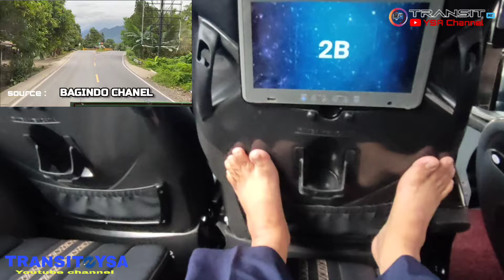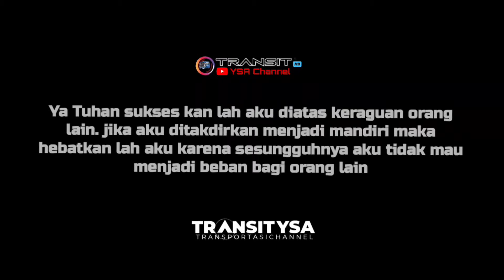MIYOR premium Pendobrak Tradisi Bus Sumbar Diluar NALAR ‼️ kasta tertinggi, Berani ke line SAGO,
MIYOR premium Pendobrak Tradisi Bus Sumbar Diluar NALAR ‼️ kasta tertinggi, Berani ke line SAGO,  semoga bus ANS,npm, alhijrah, Sembodo juga masuk ke Lina Pessel.
👈👉Go pro 11 ... (Tongkat Selfie tripot)
Oppo A series
Oppo Renno 5

 Trip report , hunting , ngoyod bus juga bus mania  perjalanan kereta api perjalan LRT, MRT, KAI, perjalanan kapa laut ,pesawat , transit di semua transportasi.

  📧transitysayoutubechannel : Deskripsi video berisi tautan Tentang trip report bus terpopuper baik indonesia & internasional , artinya jika Anda suka bus dan transportasi baik darat laut , udara, semua Bus, kapal , pesawat silahakan like comment,  share , subscrabe  my youtube Terima kasih sebelumnya atas dukungan Anda 😃🙏🏽.Ayat 1000 Dinar
وَمَنْ يَّتَّقِ اللّٰهَ يَجْعَلْ لَّهٗ مَخْرَجًا ۙ ٢ وَّيَرْزُقْهُ مِنْ حَيْثُ لَا يَحْتَسِبُۗ وَمَنْ يَّتَوَكَّلْ عَلَى اللّٰهِ فَهُوَ حَسْبُهٗ ۗاِنَّ اللّٰهَ بَالِغُ اَمْرِهٖۗ قَدْ جَعَلَ اللّٰهُ لِكُلِّ شَيْءٍ قَدْرًا